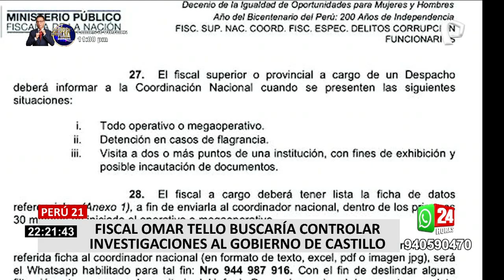Fiscal Omar Tello buscaría tener control de las investigaciones al Gobierno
El diario Perú 21, publicó una fuerte denuncia en la que da cuenta que el fiscal superior nacional, Omar Tello, jefe de las fiscalías especializadas en delitos de corrupción de funcionarios, estaría interesado en controlar las investigaciones que mantiene el Ministerio Público contra el Gobierno de Pedro Castillo.

El diario informa que en junio del año pasado cuando destapó el caso de "Los Dinámicos del Centro", también dio cuenta de cómo se frustró el operativo para capturar a altos dirigentes del partido de Gobierno que se encontraba aún en contienda electoral.

La autonomía que los fiscales tienen en el desarrollo de sus labores es precisamente para evitar que cualquier información pueda filtrarse y beneficiar a los delincuentes.

El coordinador de las fiscalías anticorrupción negó tener alguna afinidad política con el partido de Gobierno.

Panorama reveló en diciembre que una de las empresas de Samir Abudayeh, ganó una licitación por 74 millones de dólares en Petroperú, tras una cita entre el empresario y Castillo Terrones.

Esta denuncia pública motivó a la fiscal Norah Córdova para que al día siguiente realice una diligencia de exhibición de documentos en Petroperú y en Palacio de Gobierno en paralelo, hecho que habría incomodado al fiscal Omar Tello.